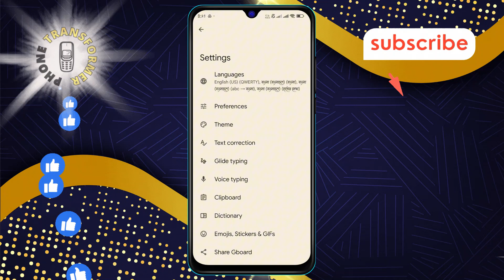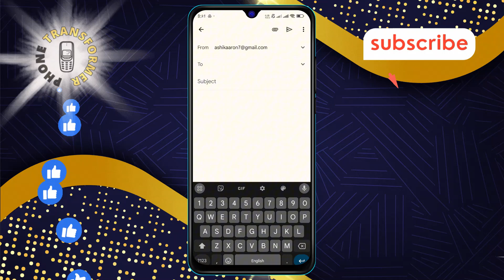How to Change Keyboard to Handwriting in Android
Discover how to switch your keyboard to handwriting mode on your Android device for a more natural and personalized typing experience. In this video, we'll guide you through the process of enabling handwriting input, allowing you to write with your finger or stylus. This feature is perfect for those who prefer a more intuitive way of entering text on their phone or tablet.

- How to enable handwriting keyboard on Android
- Changing Android keyboard to handwriting mode
- Switch to handwriting input on Android devices
- Android handwriting keyboard setup guide
- How to use handwriting instead of keyboard on Android